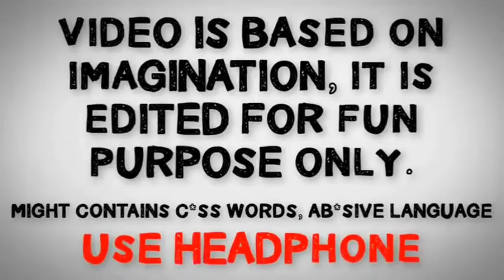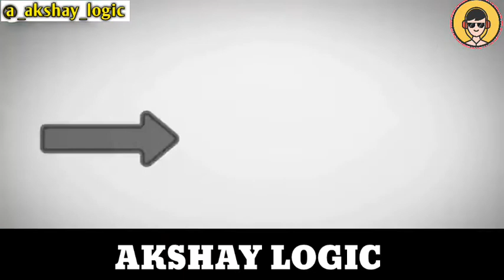NEPOTISM IN BOLLYWOOD VS TIKTOK FAME 😂😂😂 || Akshaylogic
AND

SEE THIS 👇👇👇

I made videos for fun and entertainment. There is no intention to disrespect anyone. Roasting or ranting on about a particular topic or people is an art of criticism. so it should not be mixed up with obscenities. If you feel uncomfortable you may please leave my channel.

The actual moto of making these types of funny dubbing videos is to make you guys smile for a moment, that's it.

Credit to the channel : Bollywood Now, Viral Bollywood and Home bollywood.

FAIR-USE COPYRIGHT DISCLAIMER * Copyright Disclaimer Under Section 107 of the Copyright Act 1976, allowance is made for "fair use" for purposes such as criticism, commenting, news reporting, teaching, scholarship, and research. -This video has no negative impact on the original works (It would actually be positive for them) -This video is also for teaching purposes. -It is not transformative in nature. -I only used bits and pieces of videos to get the point across where necessary. We make these videos with the intention of educating others in a motivational/inspirational form. Our understanding is that it is in correlation to Fair Right Use, however, given that it is open to interpretation, if any owners of the content clips would like us to remove the video, we have no problem with that and will do so as fast as possible. We believe these videos are fair use because They are transformative in a positive sense, we take clips from various sources to help create an atmospheric feeling that will help people in hard situations in their life.

© All video is subject to copyright By AKSHAY LOGIC ,
using without permission, action will be taken.